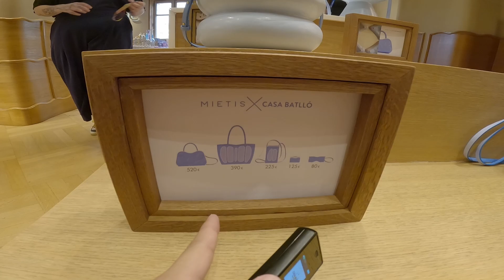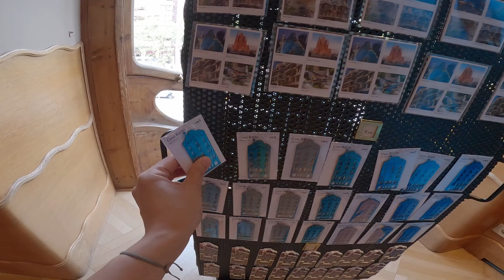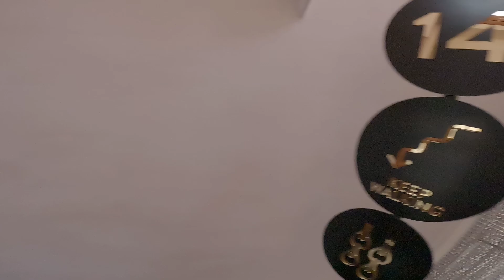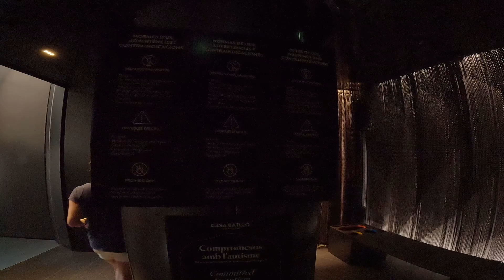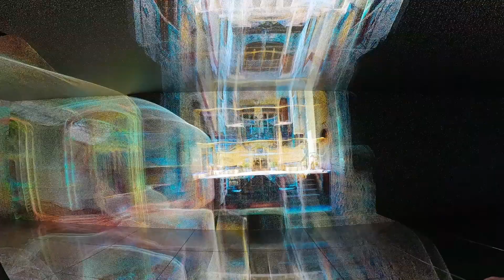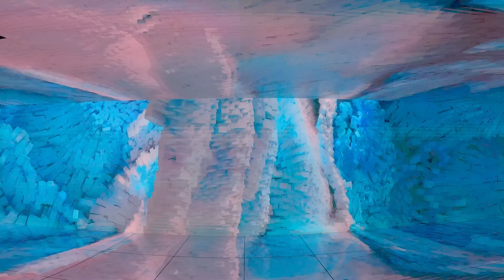가우디 투어 (1/4), 까사 바뜨요 - 스페인, 세계여행 [223]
드디어 만나보는 가우디 1편

Barcelona, Spain